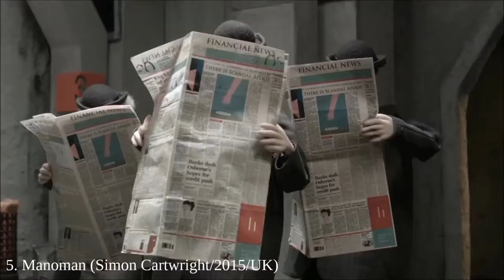10 WEIRD SHORT FILMS part 21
1.   Re÷belief (Raymond McCarthy Bergeron/2014/New Zealand)
2.   Death To The Tinman (Ray Tintori/2007/USA)
3.   Velorio (Miguel Pinho/2015/Portugal)
4.   Pułapki (Renata Gąsiorowska/2011/Poland)
5.   Manoman (Simon Cartwright/2015/UK)
6.   Die Flickenkoenigin (Lars Henkel/2001/Germany)
7.   Jaulas (Juan José Medina/2009/Mexico)
8.   Eat (Moritz Krämer/2012/Germany)
9.   Une Instituut (Mati Kütt/2006/Estonia)
10. The Vein - Magma (Dvein/2013/Norway)